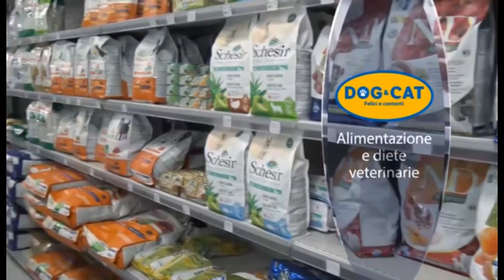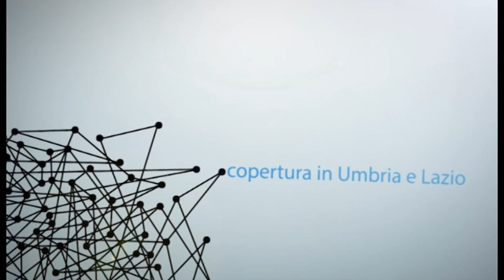ONTV: Che Calcio Vuoi?! TERNANA-FROSINONE (Parte 2)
(Parte 2) Il commento a Ternana-Frosinone  (2-3) di Che Calcio Vuoi?!  con Gigi Manini e Giovanni Esposito. Conduce Gianni Giardinieri.